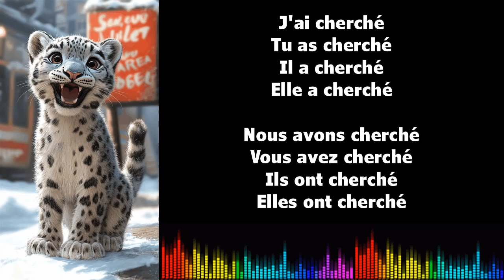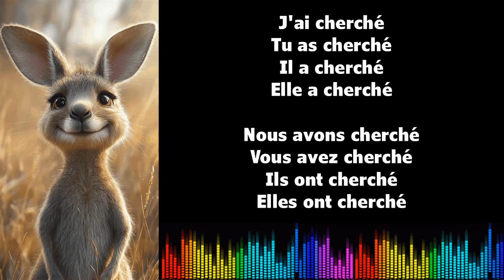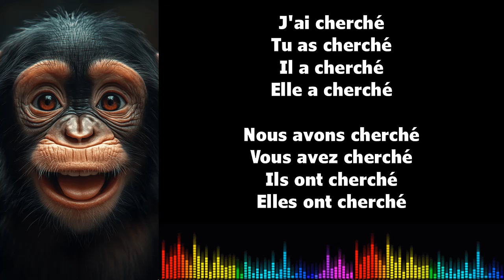Canto conjugación francés ♫ CHERCHER ♫ Passé Composé